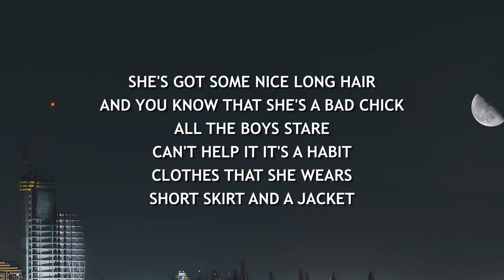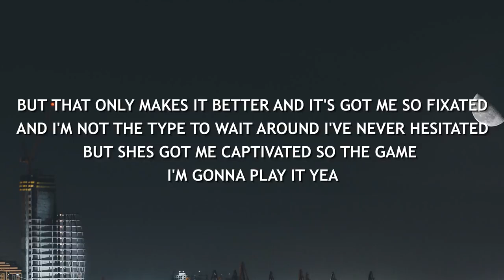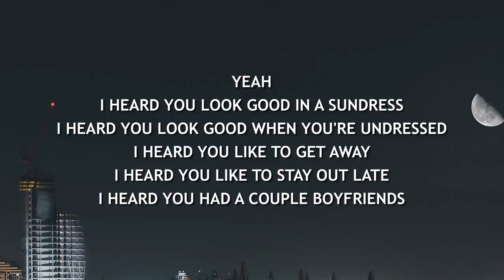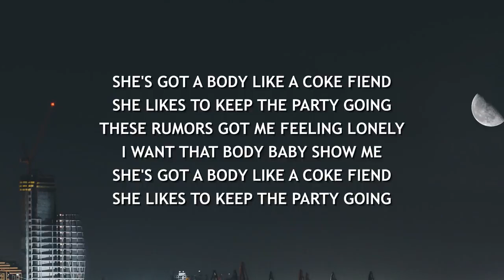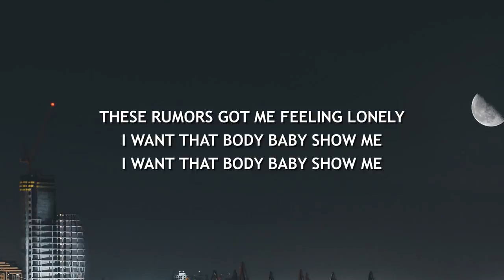(Rumors)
a currently circulating story or report of uncertain or doubtful truth._ - (Rumors)(Lyrics).mp4